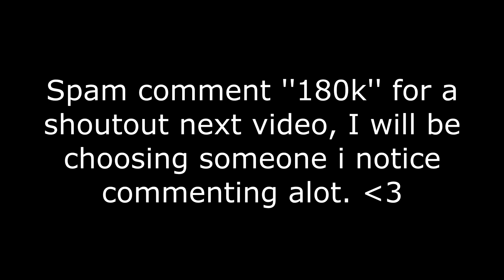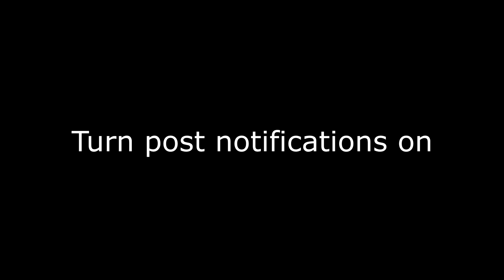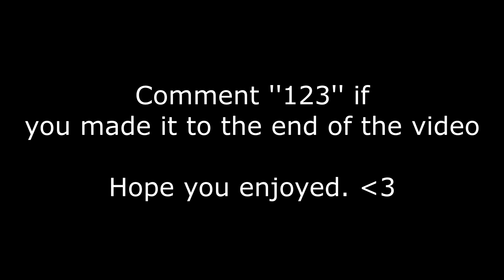WHOOPTY 🤟 (ft. PS5 🎮)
WHOOPTY 🤟 (ft. Piece Control)
WHOOPTY 🤟 (ft. Season 5)
WHOOPTY 🤟 (Fortnite Montage)
Fortnite Montage - "WHOOPTY" (CJ)